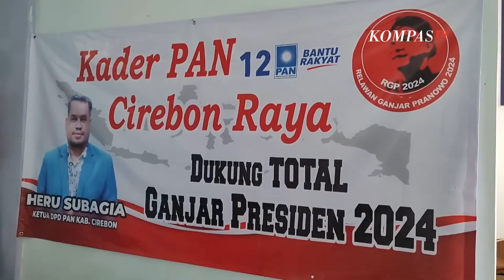Ketua DPD PAN Kabupaten Cirebon Kukuh Tetap Dukung Ganjar Bukan Prabowo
CIREBON, KOMPAS.TV - Ketua Perwakilan Daerah DPD PAN Kabupaten Cirebon, Jawa Barat Heru Subagia menegaskan tetap mendukung Ganjar Pranowo sebagai bakal calon presiden 2024.

Heru tidak mengikuti deklarasi Ketua Umum PAN Zulkifli Hasan yang mendukung Prabowo Subianto.

Ketua DPD PAN Kabupaten Cirebon Heru Subagia menegaskan dirinya tetap akan memilih Ganjar Pranowo sebagai bacapres 2024 mendatang.

Heru Subagia menilai Ketua Umum PAN tiba-tiba mendukung Prabowo. Sementara hasil rakornas PAN Februari lalu sudah mengarah ke Ganjar.

Heru justru mengaku kaget saat Ketua Umum PAN Zulkifli Hasan mendeklarasikan mendukung Prabowo secara tiba-tiba pada Minggu (13/08) lalu.

Pasalnya, nama Prabowo tidak kuat bahkan tidak muncul pada saat rakornas Februari 2023 lalu.

Kompas TV
Independen | Terpercaya